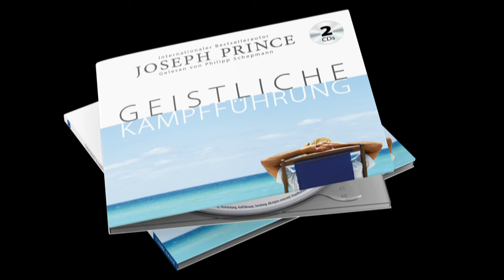Joseph Prince: Geistliche Kampfführung - Hörbuch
Hörprobe (erstes Kapitel)
Das vollständige Hörbuch als Audio- und MP3-CD kann hier bestellt werden

Joseph Prince
Geistliche Kampfführung
Gelesen von Philipp Schepmann
157 Minuten, ungekürzte Lesung,

Kaum fällt der Begriff »geistliche Kampfführung«, denken viele an heftige Schlachten mit dem Teufel. Doch obwohl Satan versucht, durch Krankheit, Depression oder Konflikte in unser Leben einzuwirken, will Gott nicht, dass wir uns in Kämpfe mit dem Teufel verwickeln lassen. In seinem Wort steht vielmehr, dass wir ruhen sollen. Im 6. Kapitel des Epheserbriefes, dem bekannten Abschnitt über geistliche Kampfführung, kommt das Wort »kämpfen« nur einmal vor, wohingegen das Wort »stehen« vier Mal erwähnt wird. Das bedeutet, wir sollen uns auf den Sieg Christi berufen und darin ruhen. Jesus hat den Teufel bereits bezwungen – und wir dürfen mit Jesus auf dem »Siegertreppchen« stehen. Damit wir im Glaubensleben standhaft bleiben können, hat er uns seine siebenteilige Waffenrüstung gegeben. In diesem Buch können wir von Joseph Prince lernen, wie man diese Rüstung anlegt und sich als Sieger mit ihr bewegt.

Weitere Informationen zu Joseph Prince und seinen Büchern sind verfügbar.